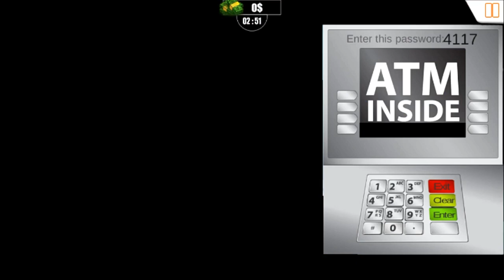2019 New Supermarket Shopping Mall Family Game || Kids Game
2019 New Supermarket Shopping Mall Family Game || Kids Game

Shopping games for girls is a complete package of entertainment for the lovers of supermarket games. There is an interesting element in our supermarket mania which differentiate it from other supermarket games. Those who love to play cop games can act in supermall as supermarket cop. While shopaholic people are busy in their shopping you need to keep an eye on the thieves. Protect the supermarket and supermall from snatchers and use your proactive skills to catch the thief and call the police.

In fully equipped shopping center and virtual shopping you should know how to operate automatic cash register, atm machine sto withdraw cash like other cash games. So are you ready to experience the discover the magic of buying selling and trade, in this Supermarket Cashier fun simulator Game & grocery cashier family. As you switch roles, enjoy a mix of shopping games, market game,shopping mall games, atm games for kids, banker games, money games for kids,supermarket games, money games free, atm learning games and supermarket new
games. Enjoy the supermarket dash shopping simulation as a holiday shopper for
lucky's market to get games discounts.